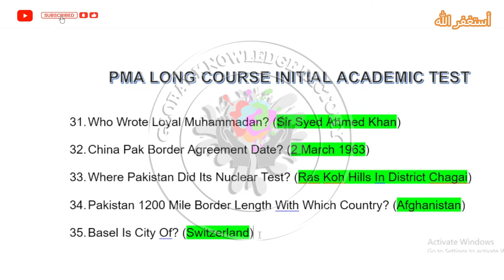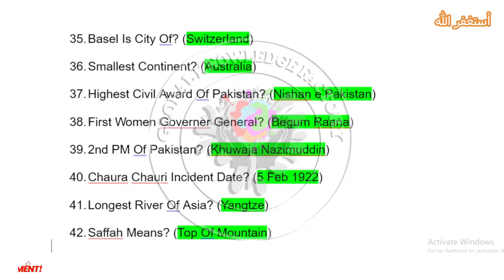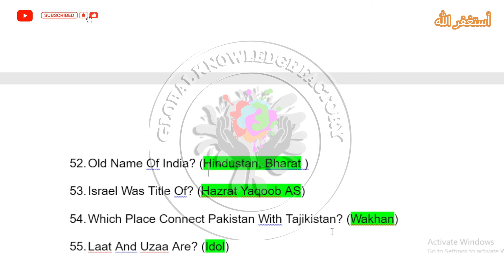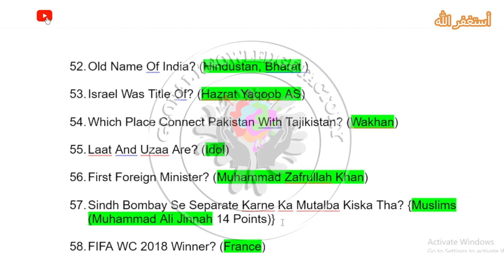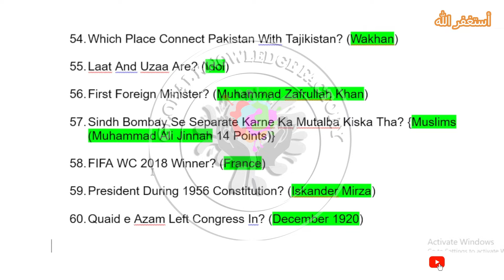PMA 155 Long Course Initial Test Preparation & Guideline | PMA long Course Initial Test Pattern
Queries Solved:

155 PMA Long Course demo Lecture
155 PMA long Course test preparation
pma 155 long course online registration date
155 PMA date
pma initial test preparation
Pma interview
pma physical test
pma medical test
pma initial interview
pma 155 lc online apply
Issb
issb test
issb preparation
issb complete preparation
pma issb
pma initial test
issb final interview
pak army
pak army test
pak army videos
pak army training
issb preparation
155 pma long course
pma long course preparation
issb test preparation
pma long course 151 preparation
155 pma long course academic preparation
155 pma long course test preparation
154 pma long course
155 pma long course preparation
pma 155 long course preparation
155 pma long course initial test
155 pma preparation 2024
pma long course test preparation
155 pma academic preparation

155 pma long course initial test
pma 155 long course test
155 pma long course
issb test preparation
pma 155 long course registration
pma academic test preparation
155 pma long course preparation
pma long course
155 pma academic preparation
pma 155 most repeated questions
academic test preparation of pma long course
pma long course 155 initial test preparation
155 pma long course initial test
pma initial test notes
155 pma long course
155 pma long course preparation
pma 155 long course initial test preparation
pma long course initial test details
155 PMA Long Course demo Lecture
155 PMA long Course test preparation
155 PMA date
Pma interview
pma physical test
pma medical test
pma initial interview
Issb
issb test
issb preparation
issb complete preparation
pma issb
pma initial test
issb final interview
pak army
pak army test
pak army videos
pak army training